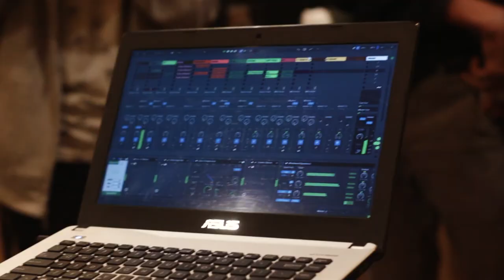Music Festifile Session - Mokki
Komunitas Musik Fikom (KMF) is proudly presenting Music Festifile 2017, where we support the local indie musicians to play on Music Festifile 2017 in the assosiation of recording production with Lou Belle .

Mokki is an electronic-dance musician who have been starting the bedroom production since 2014 and have been joining the management talent of Traffic Light (TRL) on January of 2016.

As the biggest influencer of vocal synthesizer software, "Vocaloid", Mokki has also been influenting in the production of "Porter Robinson".

Line - @musicfestifile
Editor:
Reza Zulmy (@rezazulmiyustisia)

Audio Mixing:
Panji Wisnu J. (@wisnupanji_)

Videographer/Photographer:
Reza Zulmy (@rezazulmiyustisia)
Isya Mutjaheed (@isyaa_m)
Julian Rinaldi (@julianrinaldi19)
Vincentius Frantonio (@vincentfranto)
M. Farhan Ramadhan (@fulpara)
Felmy Herdianto (@beritaultah)
Fikri Arman (@fikriarmn)